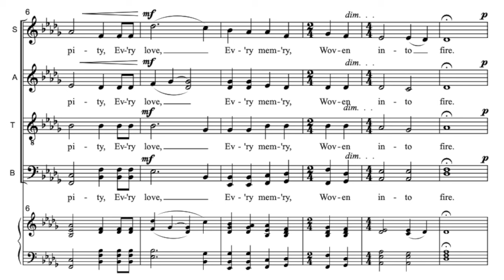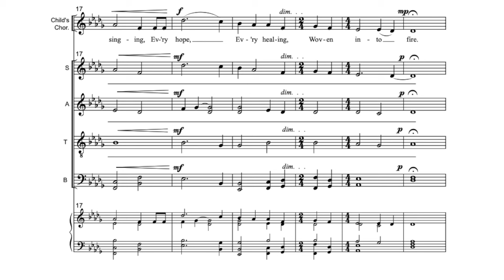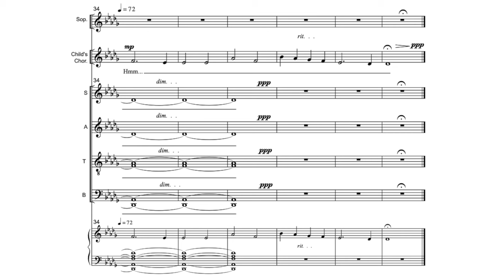Hymn to the Eternal Flame – Stephen Paulus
Performed by The Singers - Minnesota Choral Artists & Matthew Culloton
Released on Splendid Jewel: Choral Music of Stephen Paulus